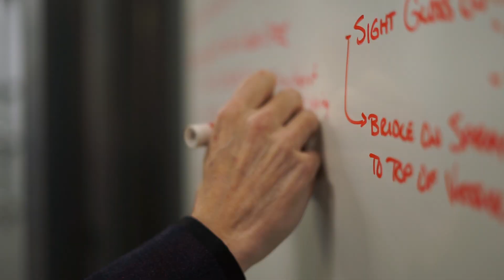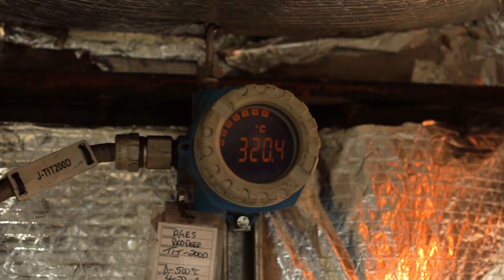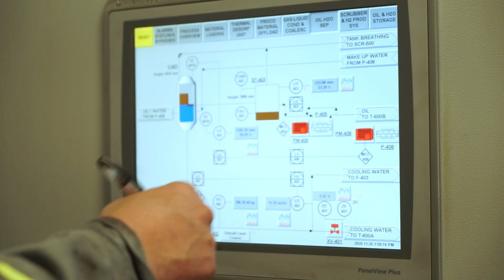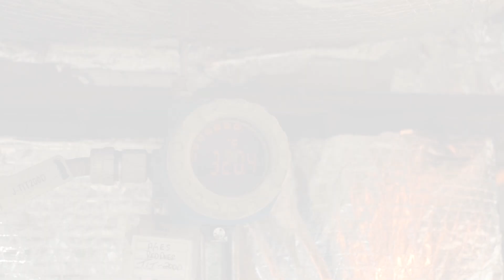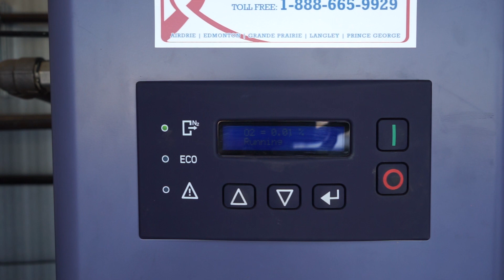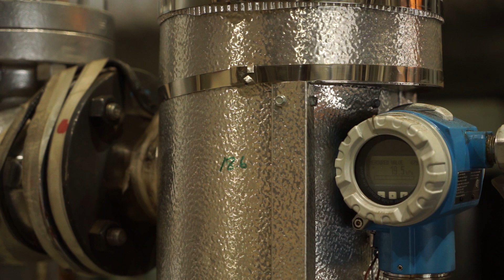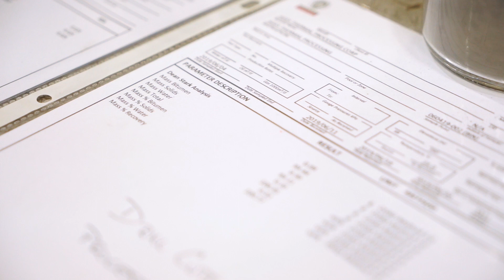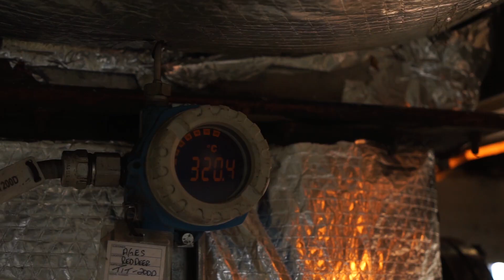AGES ThermalTRAP - Thermal Remediation Technology - Creating Value from Waste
QUESTION: "In the presence of a technology that efficiently & effectively removes liabilities and valuable, non-renewable resources from a waste stream, at a PROFT, should we engage all efforts to implement that technology?". The more important question may be, "Why wouldn't we?"

AGES’ break-through thermal technology sets the gold standard in waste remediation. Our technology is designed to remove organic and chemical contaminates from industrial and Oil & Gas waste streams and recapture hydrocarbons into a re-usable BS&W-grade oil product that are otherwise destine for landfills.

The final processed solids meet Tier I criteria for soils approved for use by Environment Canada (metal contamination not withstanding) or Class II, non-hazardous disposal. The environmental benefits of AGES' technology includes reduced energy use, decreased incineration of product & associated emissions, reduced volume to landfill, significant improvement from Class I (hazardous) disposal to Class II (non-hazardous) disposal as well as vast reduction in transportation costs & associated liability.

AGES has created a leading-edge, disruptive thermal technology that deals with waste head on. Providing a niche, unrealized revenue stream due to the recovery of the valued hydrocarbon and dramatically reducing the contamination in the waste streams while addressing present and future environmental concerns and associated liabilities.

- No / Reduced Fugitive Emissions
- Up to 30% reduced GHG production
- Up to 99.5% Recaptured Hydrocarbon & Recovered Revenue
- Removal of toxic contaminants, such as BTEX, from the waste stream
From the Daily Oil Bulletin - Dec 22, 2020: "Environmental, social and corporate governance (ESG) is on the fast track to becoming the dominant global investment theme, with carbon emissions by far the most important criteria. "ESG is nothing less than an all-encompassing shift in the investment landscape; placing financial and non-financial performance criteria on a level playing field," global consultancy PwC said in a report released mid October. According to the research firm Opimas, the value of global assets under management applying ESG criteria to drive their investment decisions hit US$41 trillion is 2020, almost doubling over the past four years and more than tripling over the past eight."
“Given the high public focus on ESG and the associated need for the O&G industry to tangibly demonstrate sustainable environmental stewardship, this technology definitely has its place in the soil remediation and oil recovery space – it’s clearly an innovative green technology.” – Tom Whalen, past Interim President & CEO, PSAC (Petroleum Services Association of Canada)

“The AGES team demonstrate hope. With change as a constant their innovation and execution to remedy contaminated soils is inspiring. Darrell and the team’s commitment to environmental betterment provides viable technology to return land to a natural state while recycling valuable hydrocarbons. We need this unique and circular thinking as a catalyst for positive change.” – Andy Harris, Director – Business Development, Radicle

“We look forward to working with AGES on this project, and are enthusiastic in the opportunities this technology can bring to the market.” – Troy McElgunn, Director – Technical Services, Tervita Corporation

"I have seen very few companies make it this far in developing novel technologies that actually work! Witnessing with my own eyes the removal of dangerous toxins from SAGD centrifuge paste, upgrading of the waste stream and the recapture of the hydrocarbons for reuse has convinced me that the AGES team is the real deal. In addition, seeing the positive results as they pertain to oil-based drill cuttings and hydro-vac waste and the application this technology may have in processing plastics, has us very excited in what the future holds for AGES”. – Erik Allan, Director – ACE Program, Tundra Process Solutions Ltd

“At Future Energy, we are excited by AGES Thermal Processing industry-leading remediation & recovery technology. The ability to recapture valued hydrocarbons from the contaminated soil, execute it cost effectively and without emissions, is exciting to Future Energy. We look forward to our partnership and our future together on the KERP (Kuwait Environmental Remediation Program), here in Kuwait”. – Muhammed Fahad Salem Al-Otaibi, Chairman & Managing Director, Future Energy .